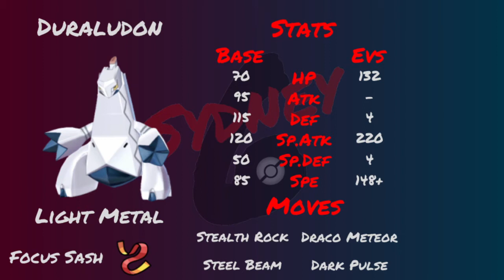[YCL] - Week 4 vs Atlanta Sobble | The Great Walls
Week 4 of the YCL is here. We take on the Atlanta Sobble and their coach, ActuallyAmoongus. Can we end the losing streak by beating the division leader.

The battle starts: 21:45

Check out ActuallyAmoongus's Channel and side of the battle

ActuallyAmoongus's side of the battle: TBD

Thanks to pkparaiso for the animated sprites.